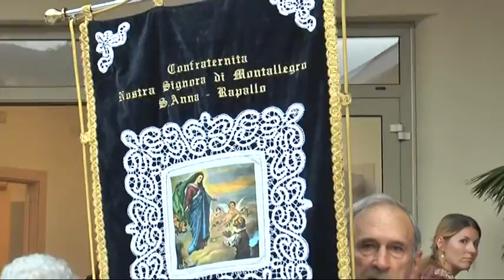La gioia dei parrocchiani di Sant'Anna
Al termine di cinquant'anni di attesa, commozione e gioia per i fedeli del quartiere di Rapallo